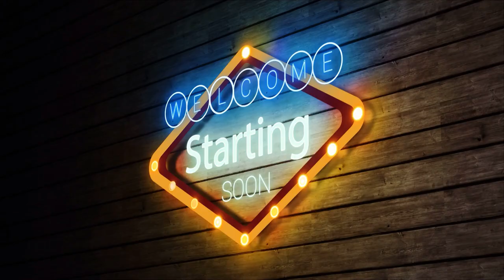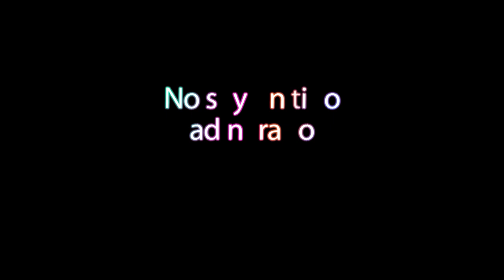Semifinales Arnold Classic 2023 Análisis en profundidad, Nick Walker gana terreno !